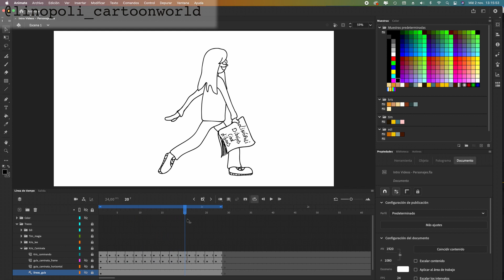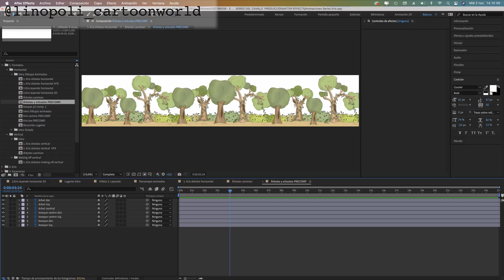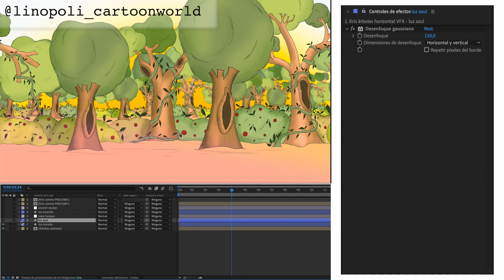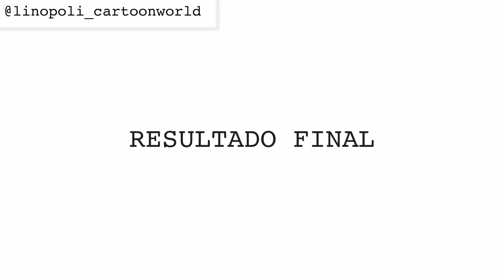Cómo animar escena de dibujo animado caminando | Linópoli Cartoon World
Hola, estoy creando una intro animada para los nuevos videos del canal. Por aquí os comparto el making off de cómo creé una de las escenas de este opening.
Linópoli Cartoon World vuelve a traer contenido a YouTube con tutoriales sobre animación 2D y creación de vfx, ampliando el contenido para hablar sobre historia de la animación y del cine. Además, descubriremos mundos y personajes increibles a través de estas artes tan emocionantes.

El 14 de Noviembre comienza este nuevo viaje!!
Hasta pronto, polinenses!!
Kris Igu, fundadora de Linópoli Cartoon World

*Tutoriales, detrás de escena, cortos y animaciones :

-Por aquí te comparto un playlist con los video tutoraliales que hice cuando este proyecto se llamaba Filmarte Animafx: